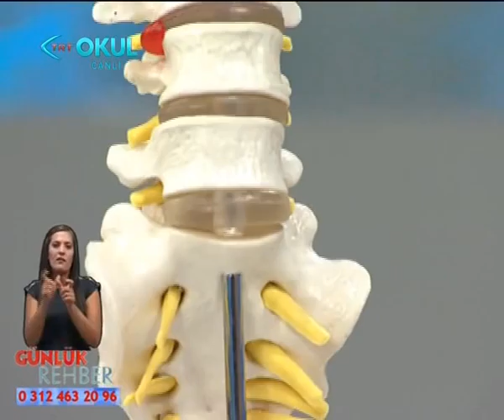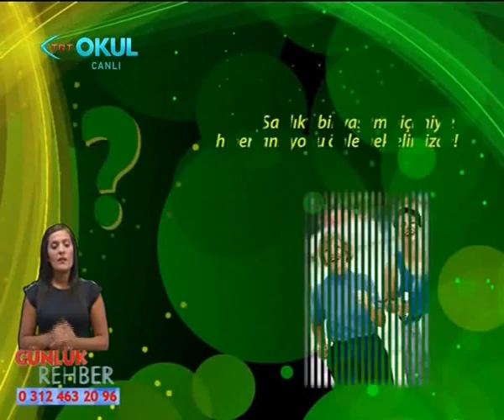Günlük Rehber/TRTOKUL/Hafta İçi Her Gün 14:30 - 15:30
Pınar Ayhan'ın sunduğu Günlük Rehber'e 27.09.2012'de Ankara Devlet Opera ve Balesi Müdürü Aykut Çınar, Sanatçı Cemil Demirbakan ve Başkent Üniversitesi Beyin ve Sinir Cerrahisi Anabilim Dalı Başkanı ve Rektör Yardımcısı Prof. Dr. Mehmet Nur Altınörs konuk oldu.